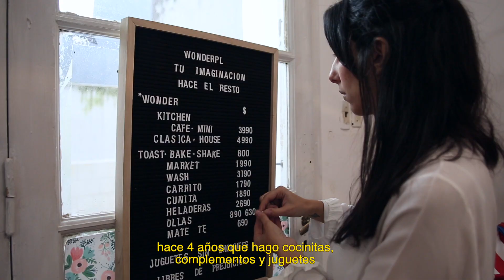Wonderplay - Caso de Éxito